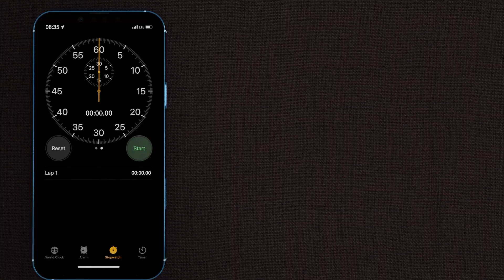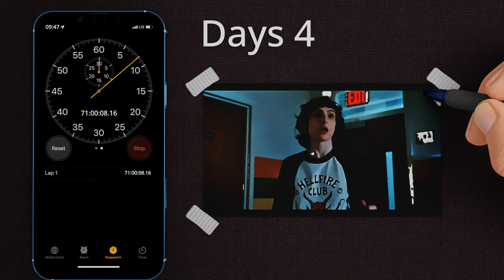STRANGER THINGS DRAWING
Watch this video to learn how to draw everyone's favorite character from the hit show, Stranger Things, Steve.